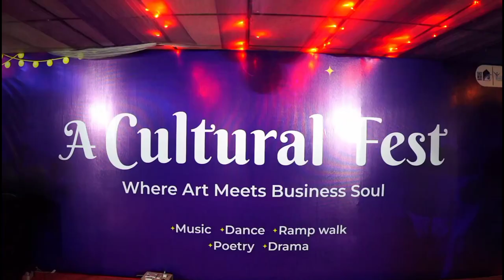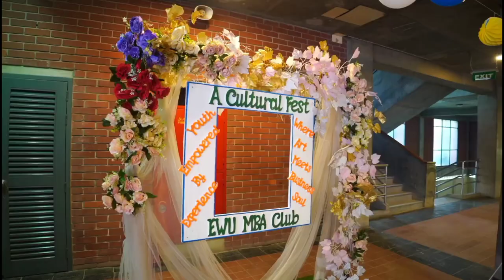East West University| MBA Club| Eagle Eye Memories|Cultural festival